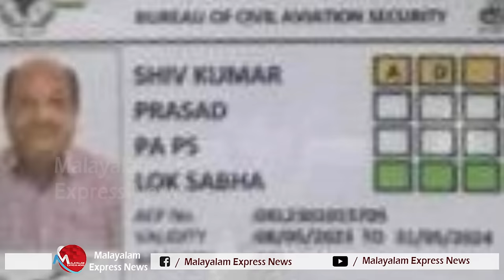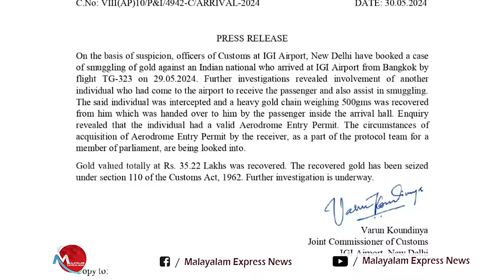സ്വർണക്കടത്തിൽ കേരളം ഉഴുതു മറിച്ചവരുടെ ശ്രദ്ധക്ക്. "കൊടുത്താൽ ഡൽഹിയിലും കിട്ടും" I sashitharoor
സ്വർണക്കടത്തിൽ കേരളം ഉഴുതു മറിച്ചവരുടെ ശ്രദ്ധക്ക്.